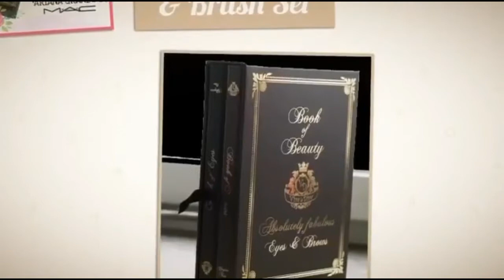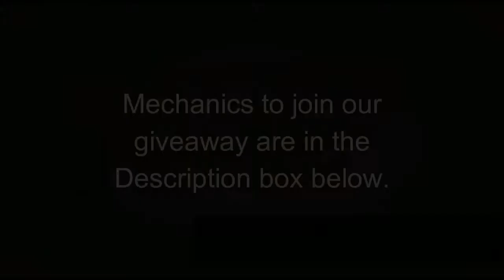Our First Giveaway is Still Ongoing... Winners will be Announced on September 4, 2020!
Hi everyone! I’m Ana Paloma and I welcome you all to my YouTube Channel! 😊

Our first giveaway is still ongoing... You can still make your entries count. Join now!